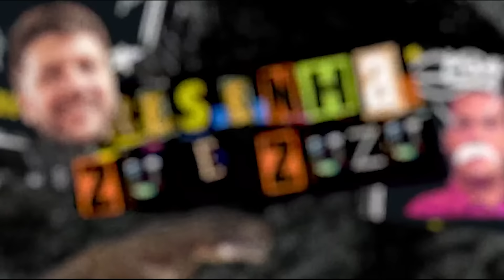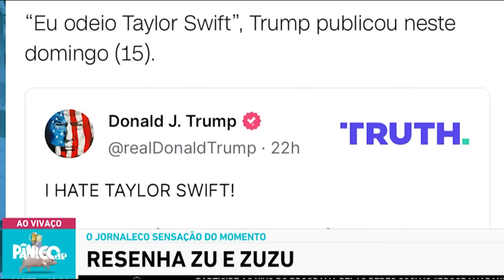PÂNICO REAGE A CADEIRADA DE DATENA EM PABLO MARÇAL E ANALISA TUDO!